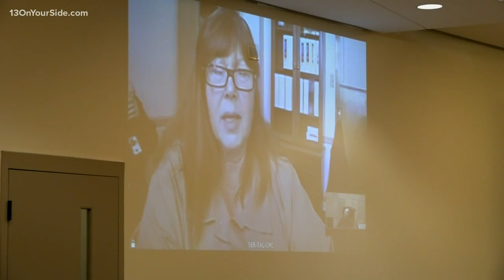Alpine Manor murderer released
One of the women convicted in the Alpine Manor murders of 1987, has been released from prison.

Catherine Wood was convicted of second-degree murder for her role in the 1987 deaths of five elderly victims at Alpine Manor nursing home in Walker.

Wood has been serving her sentence in federal prison in Tallahassee, Florida. She has been released to go live with her sister in South Carolina.